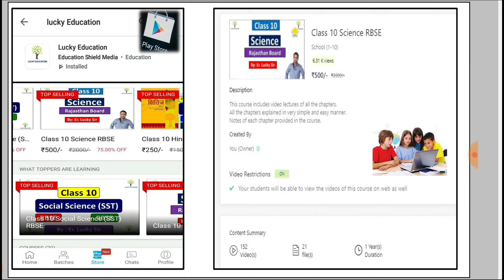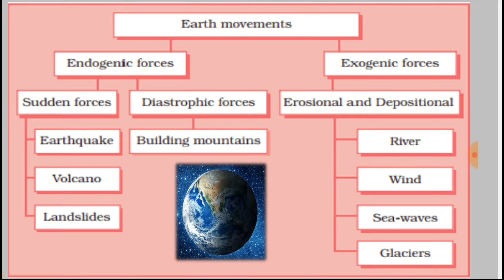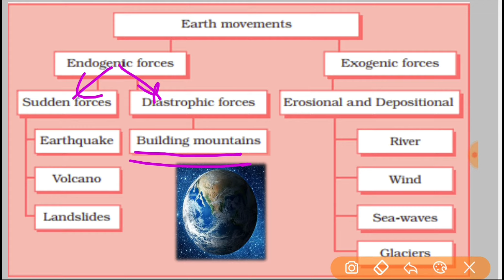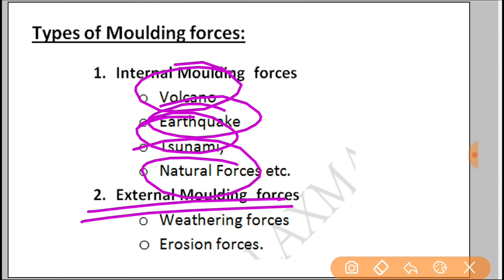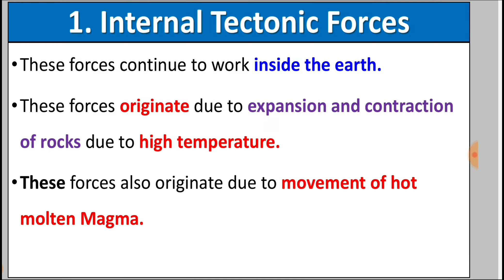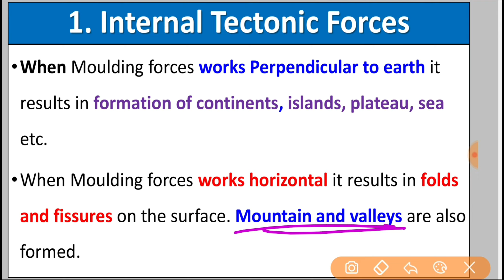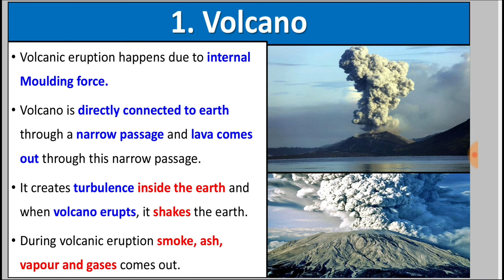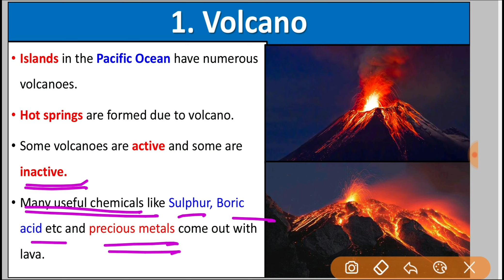Class 10 Science Chapter 15 :Structure of Earth | Part 3 | Moulding / Tectonic forces